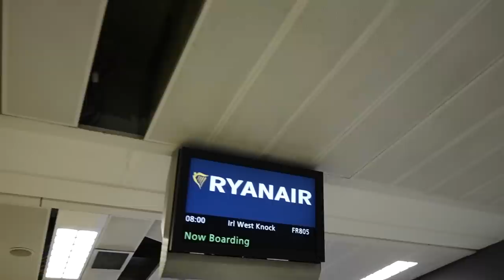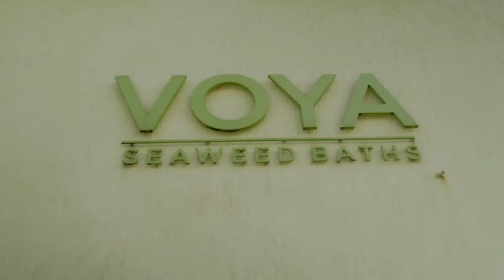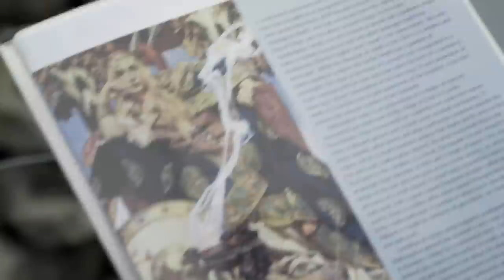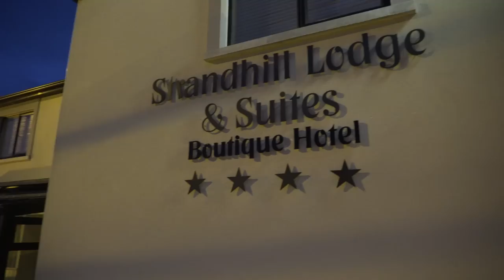SURFING IN IRELAND - IRELAND TRAVEL VLOG #1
On the first day of our Irish road trip, we fly to the West Coast of Ireland to go surfing in Strandhill!

VAGABROTHERS: We're Marko and Alex Ayling, brothers, backpackers, and video bloggers on a mission to explore the world through its people.  We're on the road all the time, cranking out videos a few times a week.